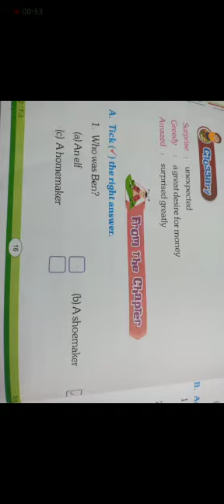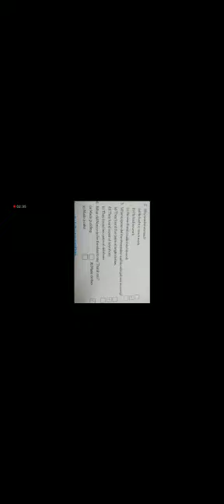2nd class English 19-07-2021